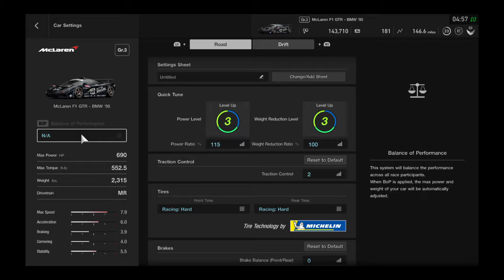Gran Turismo®SPORT - Group 3 Cup with McLaren F1 GTR (Bronze) (Amateur League)